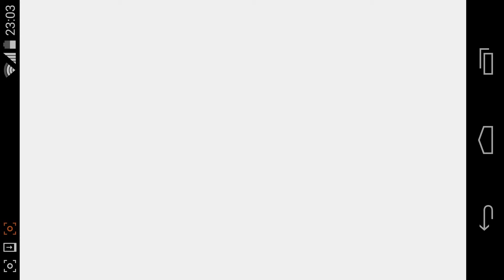Tiny Auto Shop - Car Wash Game - Gameplay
Run the smartest auto shop in town! Put your business and time management skills to test and make your way to success in Tiny Auto Shop. Offer products and services such as fuel, cleansing, repair and even some car tuning features like neon lights and nitro fuel for those SWAG customers!
When cars get to your shop, they will already come with issues to be fixed in the shortest time possible. But your well done job will get other customers’ attention and soon it will be one car after the other! So no time wasting when it comes to solve a client's car issue ASAP.